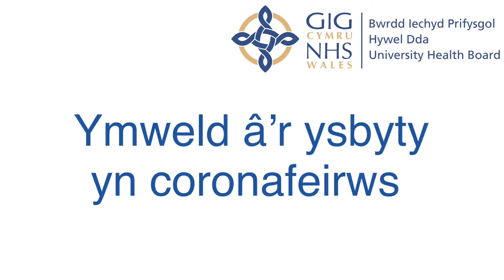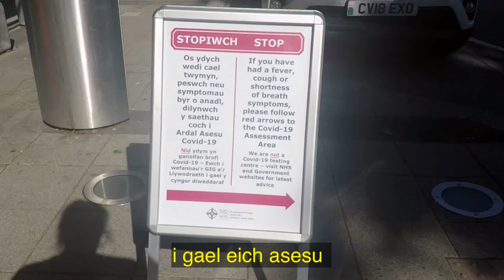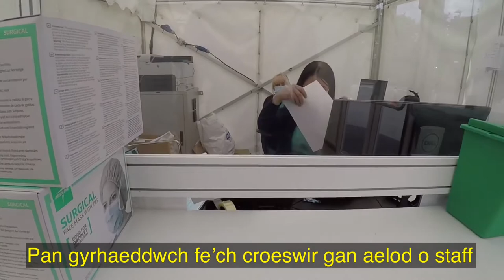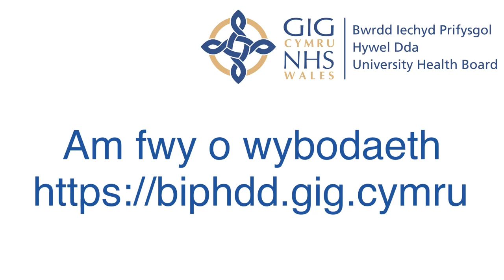Ymweld ag ysbyty yn ystod coronafeirws - fideo ar gyfer pobl ag anableddau dysgu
Mae'r fideo yma wedi'i datblygu ar gyfer pobl ag anableddau dysgu ac mae'n dangos yr hyn y gallwch ei weld a'i brofi os bydd angen i chi ddod i un o bedair prif ysbytai Hywel Dda yn ystod y pandemig coronafirws.

Cynhyrchwyd y fideo yn dilyn adborth gan glaf ag anabledd dysgu a oedd yn teimlo ei fod wedi ei lethu ar y newidiadau a wnaed i sut mae'r ysbyty a'r staff yn edrych ar yr adeg hon.